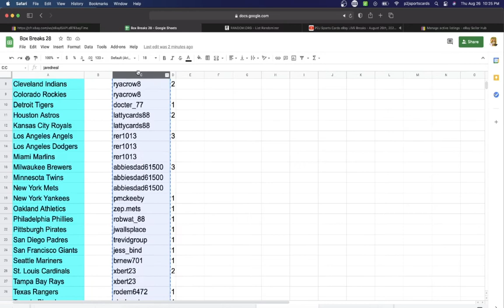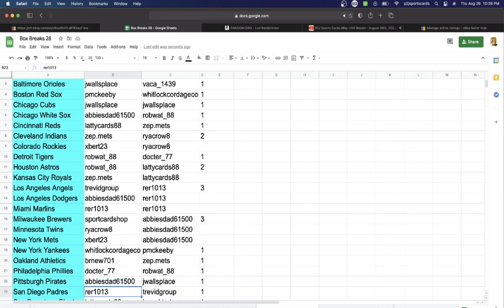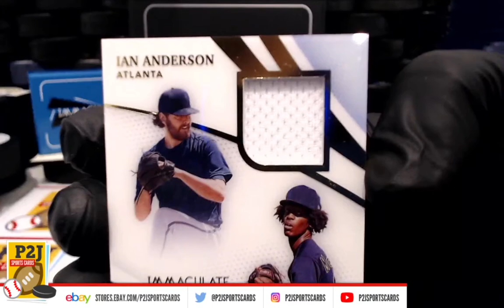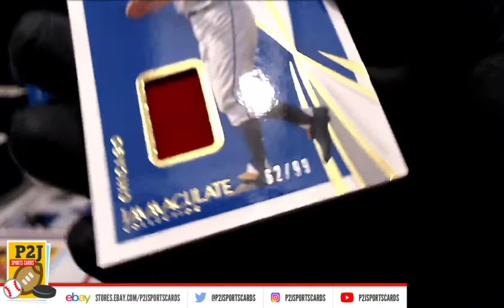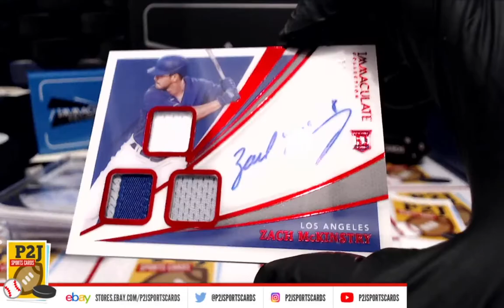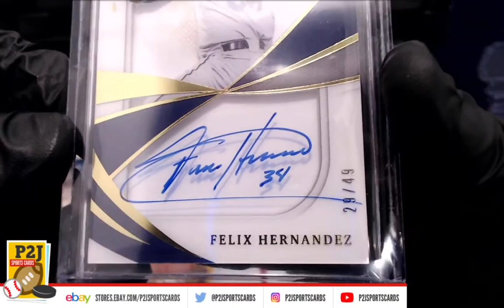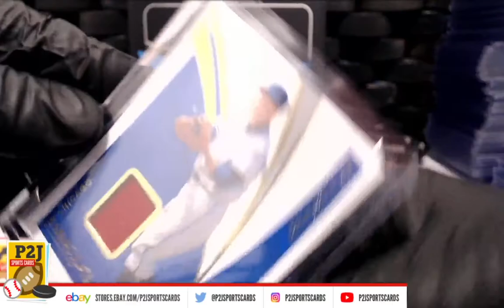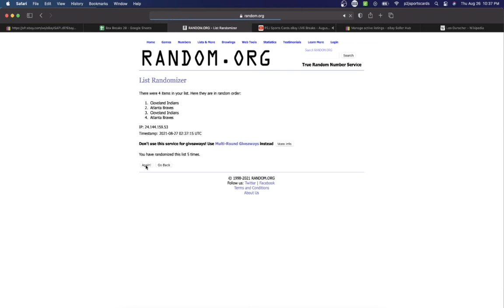Break #5373 2021 Panini Immaculate Baseball Collection Card Box Break mlb P2J Sports Cards